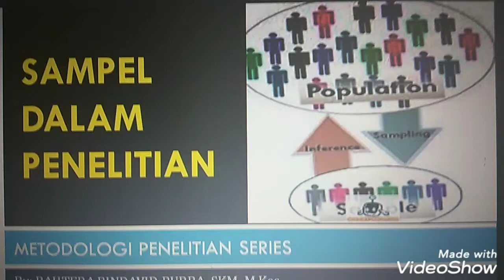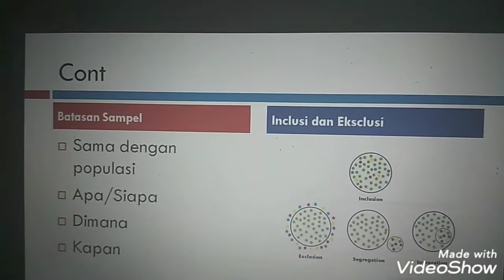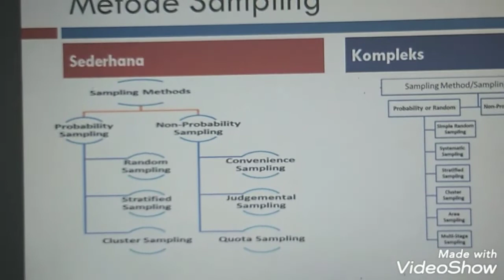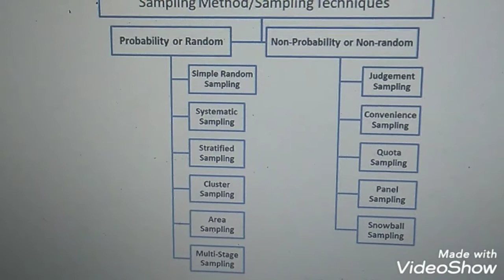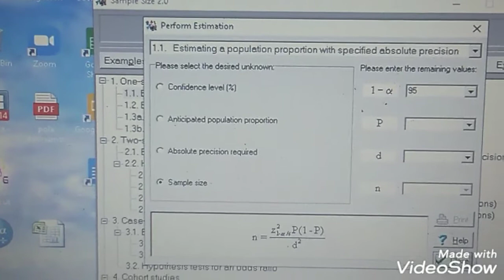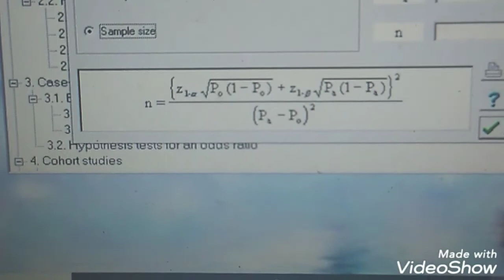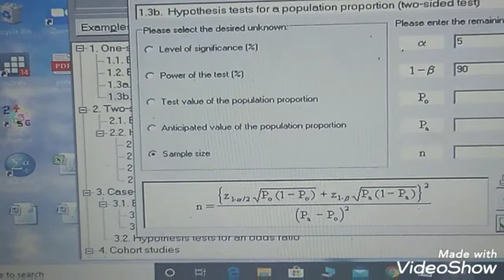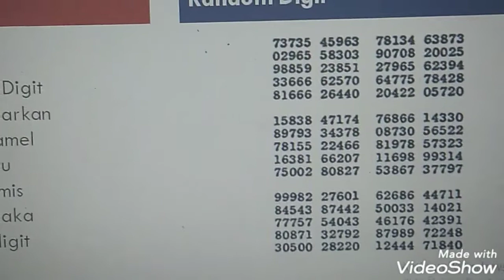SAMPEL DALAM PENELITIAN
Gambaran populasi dan sampel dalm penelitian crossektional